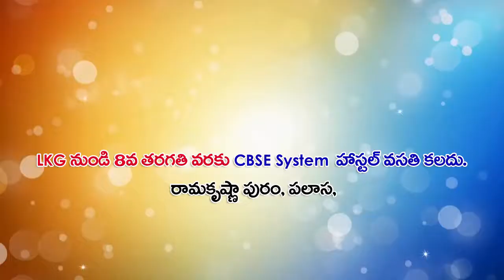Sri Sathya Sai Vidya Vihar Vidya Viha 2222